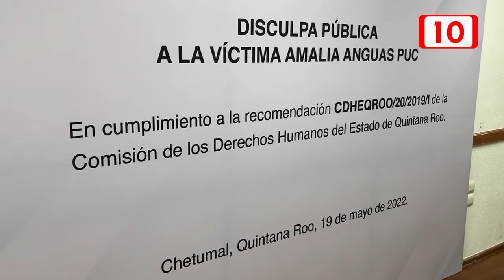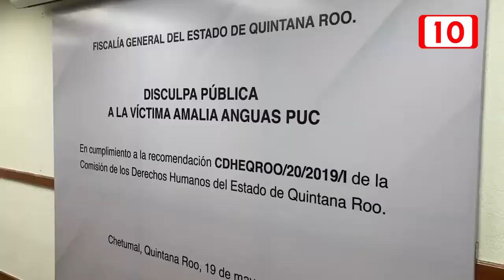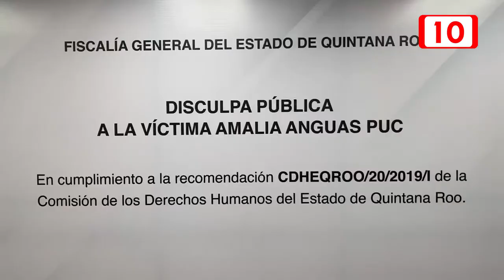Noemí Labastida emitió disculpa pública a Amalia Anguas Puc